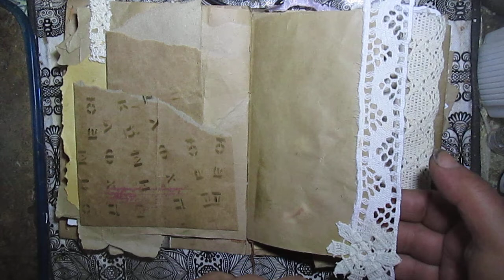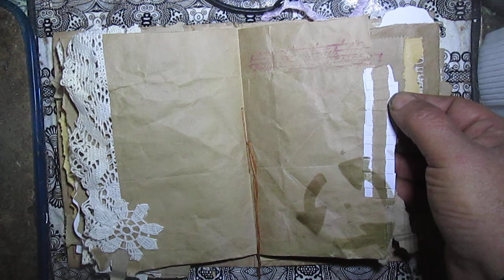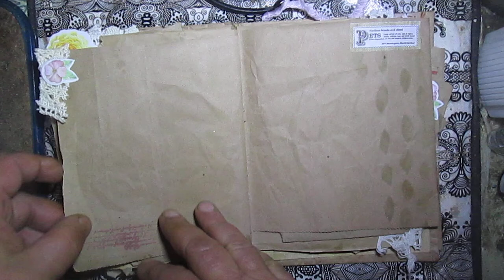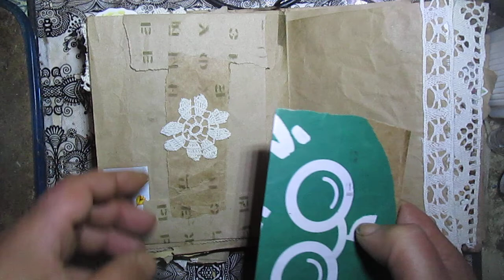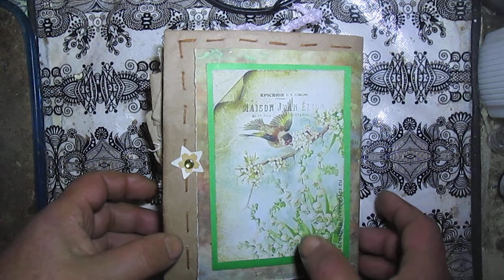Mini Junk Journal made of paper bags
PS: Dimensions: 19.5 by 15 centimeters. 20 pages.